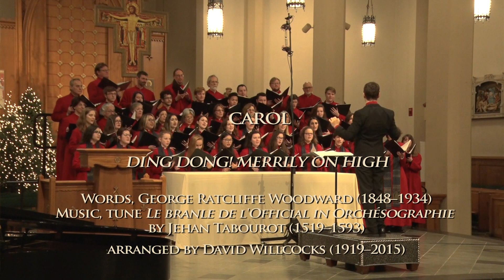15. Christmas Angelicus 2018 - DING DONG! MERRILY ON HIGH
CAROL: DING DONG! MERRILY ON HIGH
Words, George Ratcliffe Woodward (1848–1934)
Music, tune Le branle del'Official in Orchésographie by Jehan Tabourot (1519–1593)
arranged by David Willcocks (1919–2015)

CHRISTMAS ANGELICUS
Friday, December 21, 2018 at 7:30 p.m.
ST. PATRICK-ST. ANTHONY CHURCH   Hartford, Connecticut

GUEST ARTISTS
Vaughn Mauren, Organ
John McDonough, Narration
Andrew Thomson, Percussion
Anne Voglewede Green, Collaborative Pianist for Senior Choir & Librarian

CHORUS ANGELICUS SENIOR CHOIR
Gabriel Löfvall, Director
Head Choristers: Jill Keegan & Mark Knebel
Choral Scholar: Mika Coderre

GAUDEAMUS
Gabriel Löfvall, Director

Audio Recording and Post-Production: David Raymond